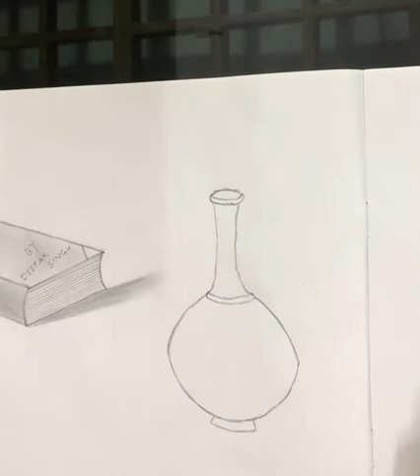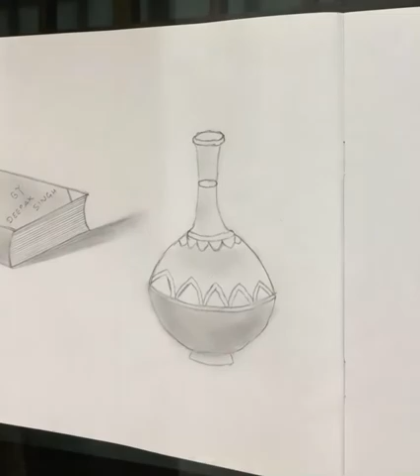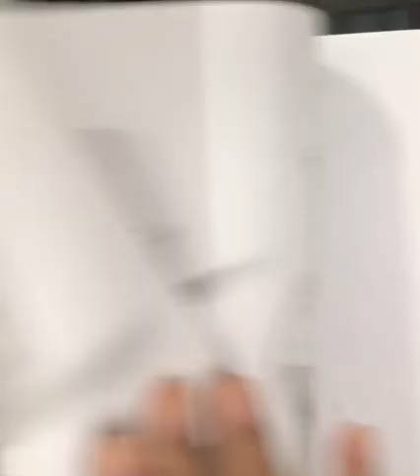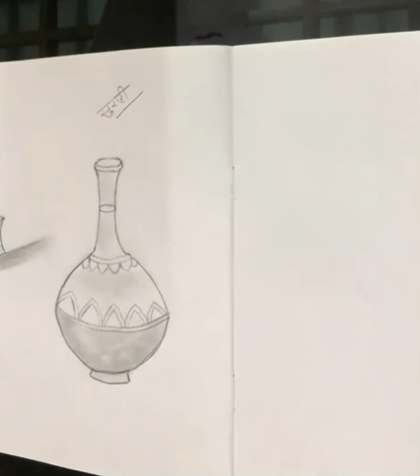स्मृति चित्रण - सुराही कला Class 8,9 And 10